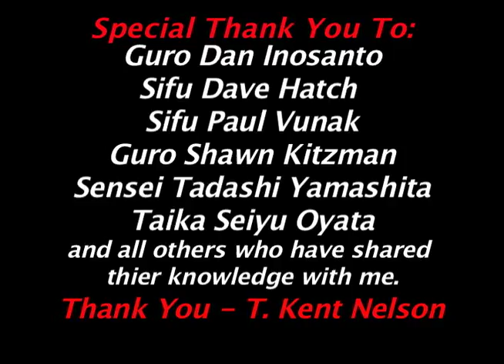#3 Sneak Peek Quicktime